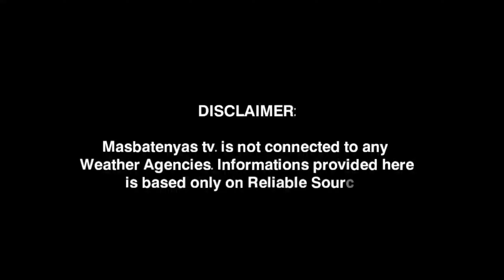MALAWAKANG PAG-ULAN!LPA/BAGYO UPDATE!JULY 18,2024 PAGASA WEATHER UPDATE